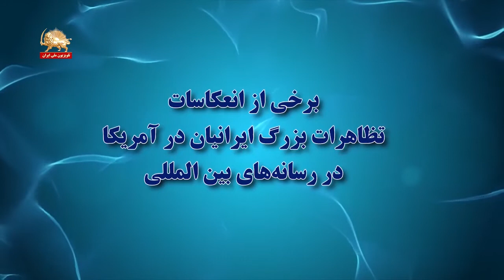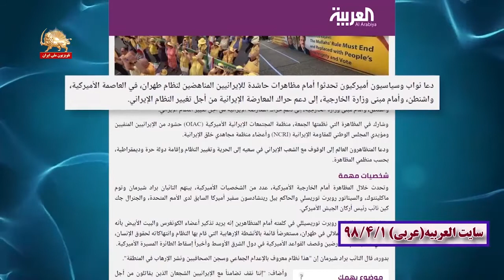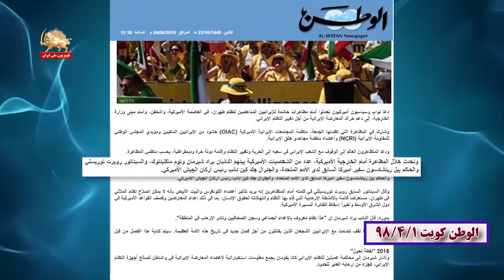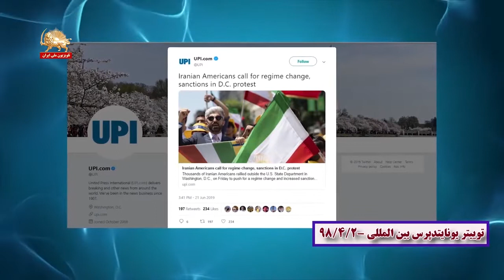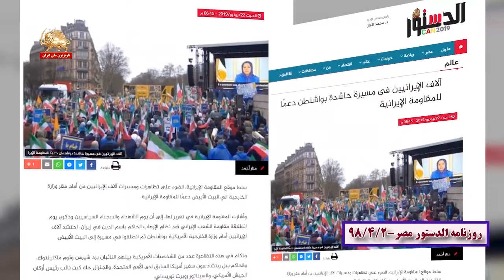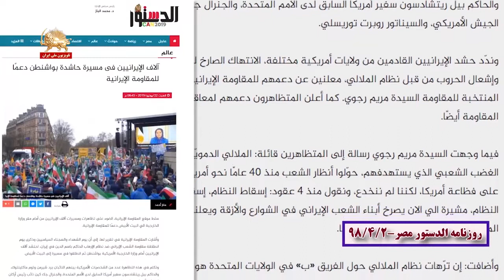ایران آزاد – برخی از انعکاسات تظاهرات بزرگ ایرانیان در آمریکا